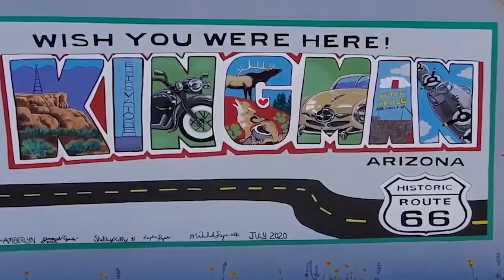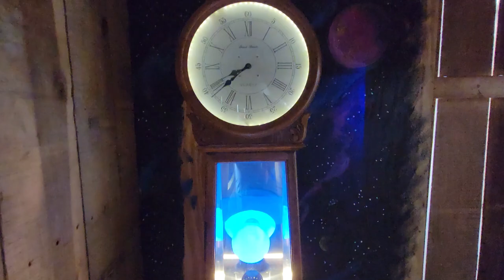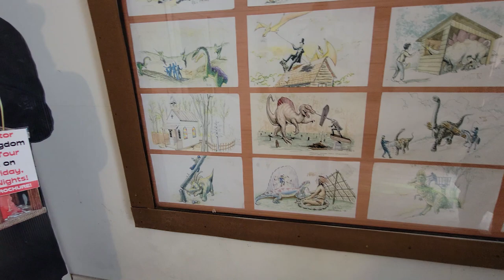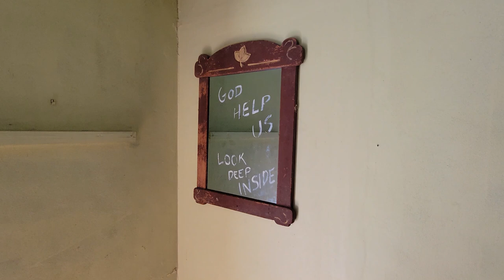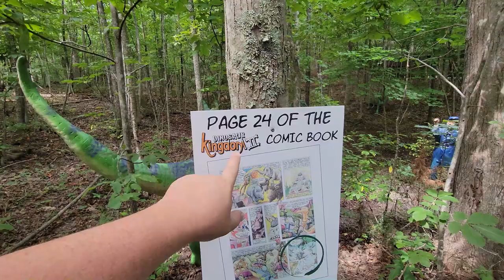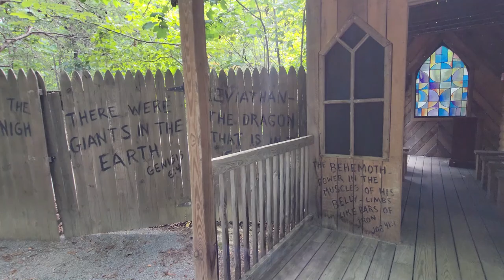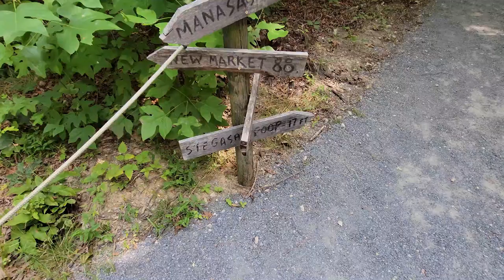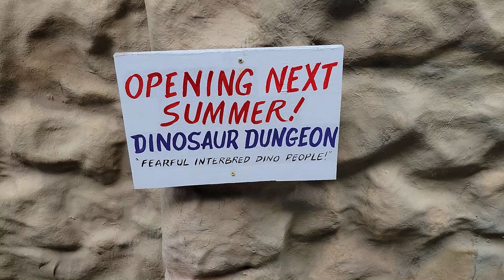Dinosaur Kingdom II Natural Bridge Virginia Walkthrough Unique Roadside Attraction 2021